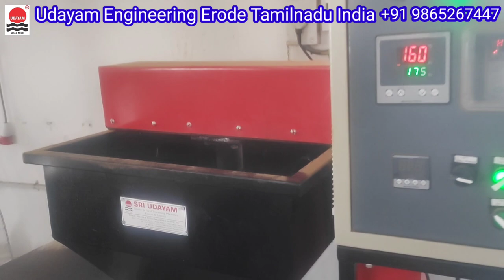Murukku Chakli manufacturing factory